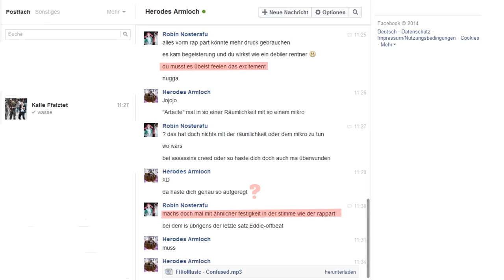HERODES' NEUER SONG - Teaser.